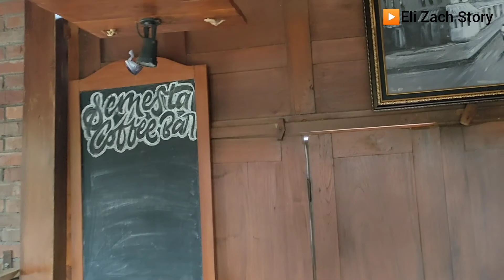Kulineran BOROBUDUR..Cafe Wayang de'menake (buat hati kita sukacita )